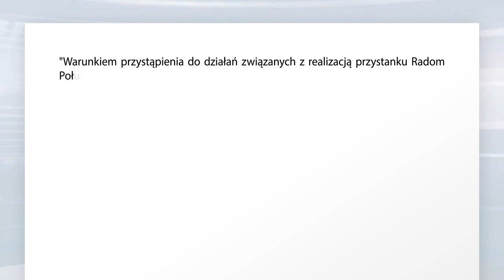Co z przystankiem kolejowym Radom Południe?